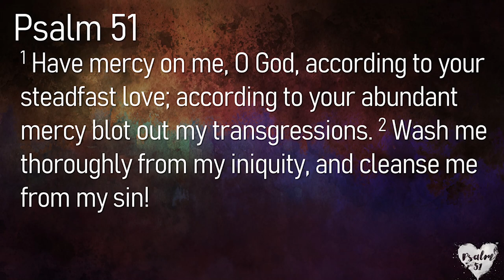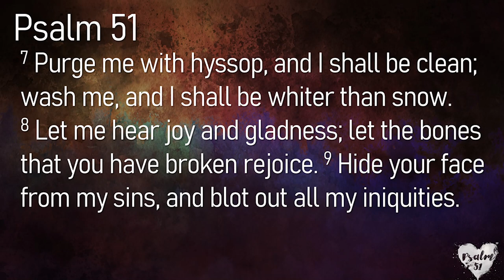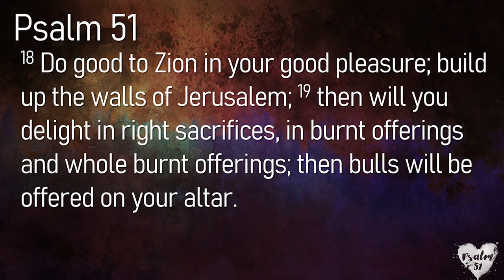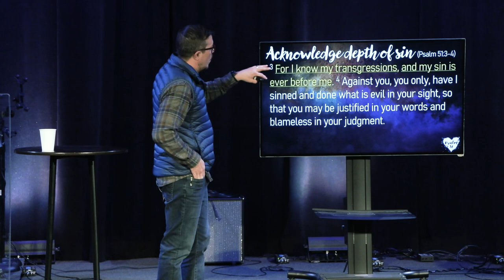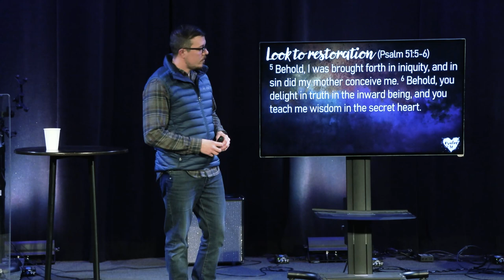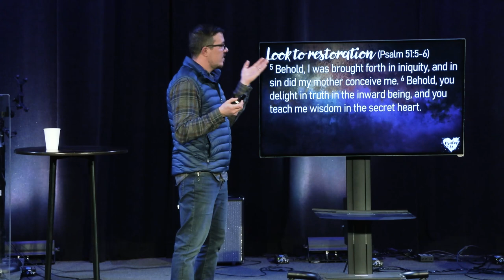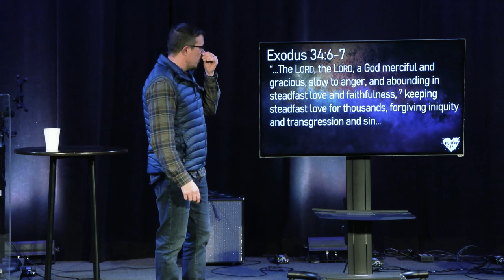Rotten to the Core | Psalm 51